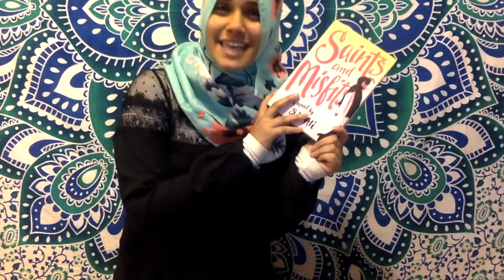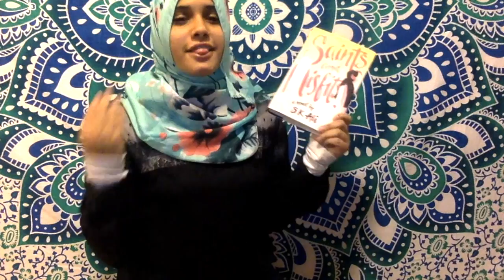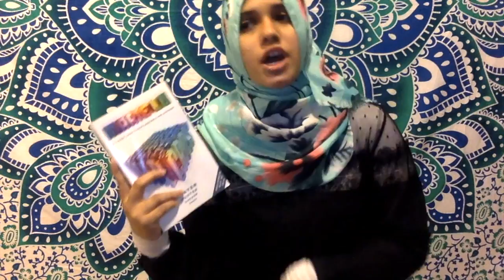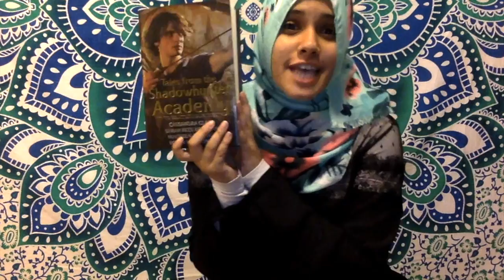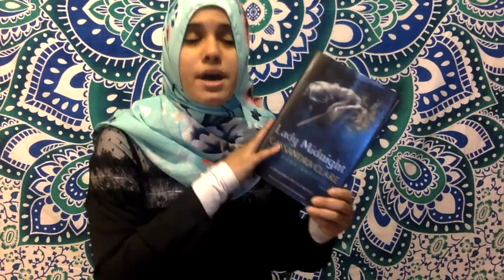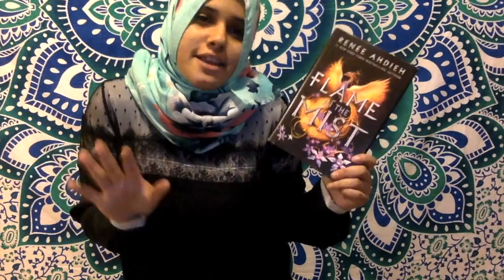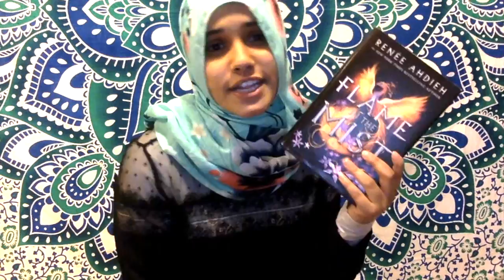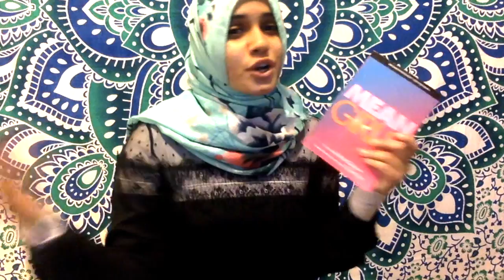JULY WRAP UP 2017